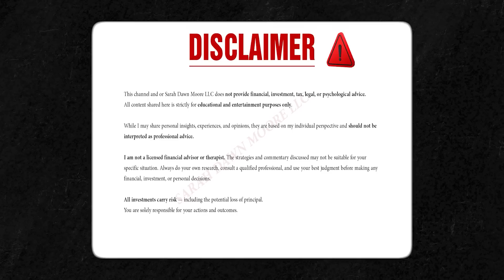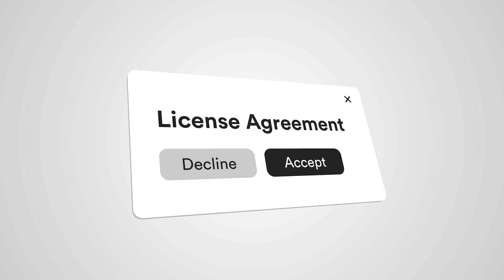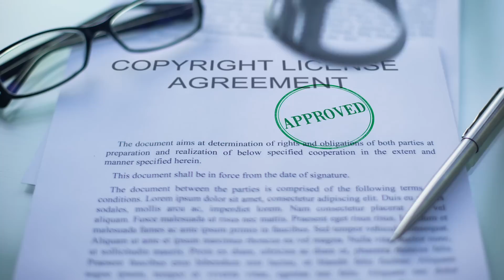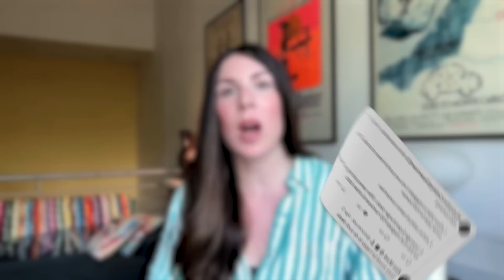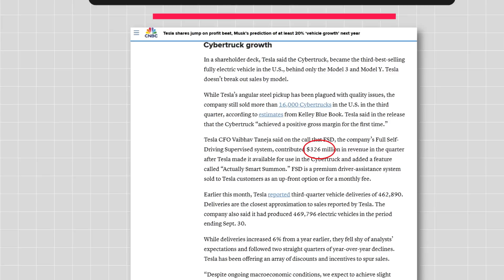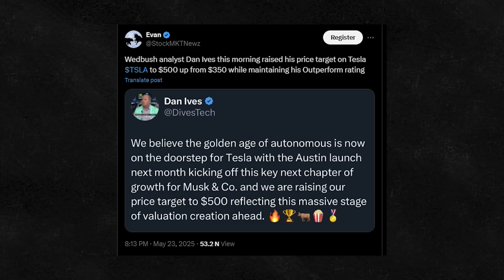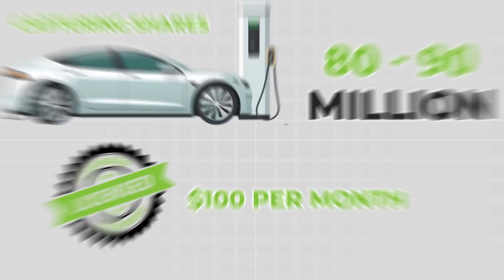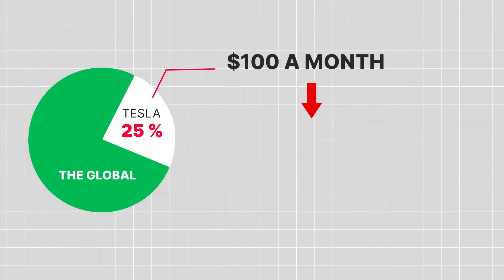Where will Tesla Be In 5 Years (Part 3 - FSD)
In today’s video, we dive into Tesla’s FSD and what it means for the future of autonomous driving and AI. With Tesla AI advancing rapidly, could Full Self-Driving become Tesla’s next trillion-dollar opportunity?

How machine learning is powering Tesla’s self-driving tech
Why FSD v12 is a game-changer for autonomous vehicles
The massive revenue potential of licensing Tesla’s AI
What this means for Tesla stock and long-term investors

Is Tesla about to dominate the self-driving car market? Or is the hype too far ahead of reality? Watch until the end to find out.